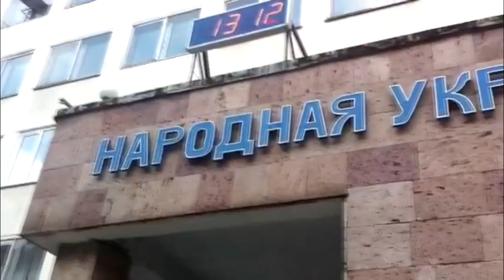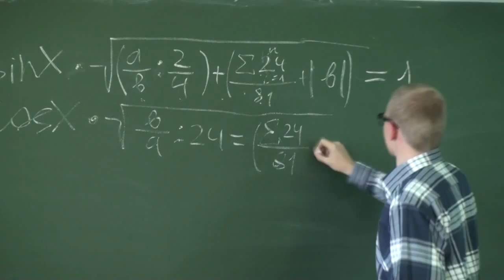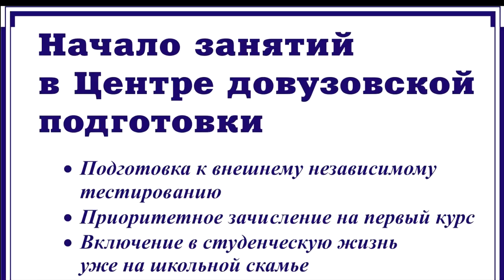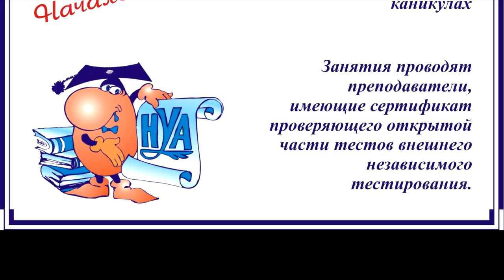Довузовская подготовка в НУА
Довузовская подготовка в НУА - это качественная подготовка к внешнему независимому тестированию и ты - 100% студент.